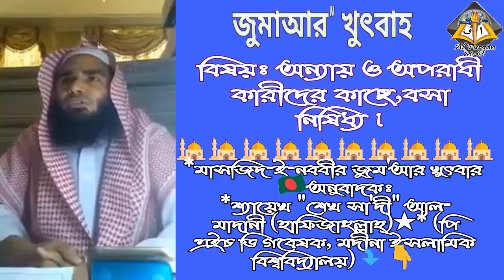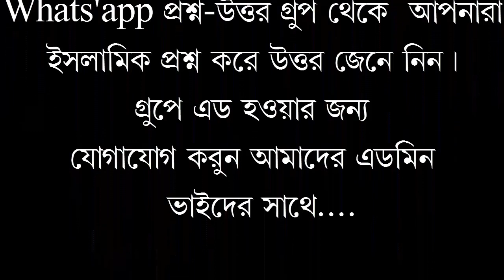বিষয়ঃ অন্যায় ও অপরাধী ব্যাক্তিদের কাছে বসা নিষিদ্ধ।